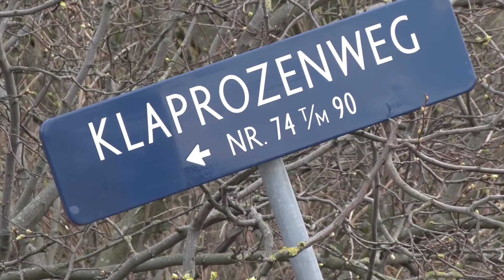Het Verkeer: Klaprozenweg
We zijn weer terug op de Klaprozenweg in Noord. De afgelopen drie jaar zijn we hier vaak geweest. Er is hier gewerkt aan het warmtenet, er zijn twee bruggen gebouwd, en er is 2,5 kilometer weg opnieuw ingericht met een vrijliggende busbaan in het midden. hiermee is een belangrijk onderdeel van de Zaan IJtangent, de snelle busverbinding tussen Amsterdam en Zaanstad, gereed.